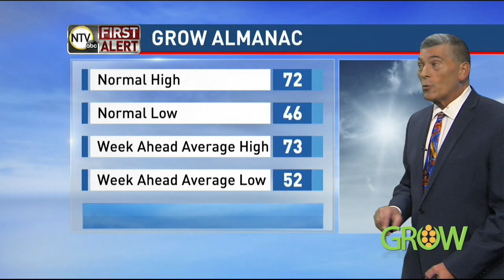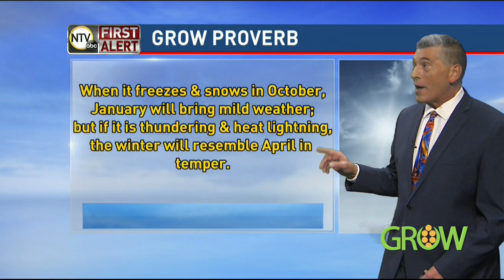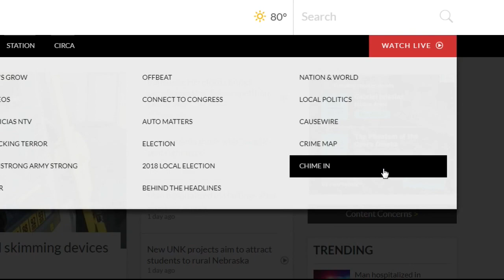NTV's GROW: September 30, 2018 - Segment 3